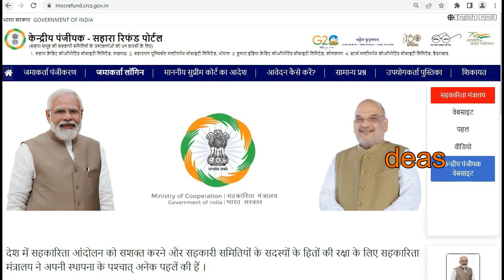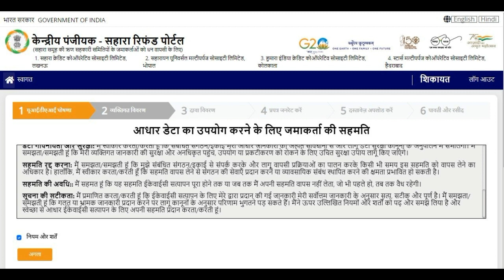SAHARA REFUND PORTAL STATUS | सहारा रिफंड पोर्टल का स्टेटस कैसे देखे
इस वीडियो में आप लोग जानेंगे कि सहारा इंडिया परिवार का पैसा वापस लेने के लिए किस तरह से ऑनलाइन दावो का स्टेटस चेक  करना है पूरी जानकारी के लिए वीडियो को पूरा देखें